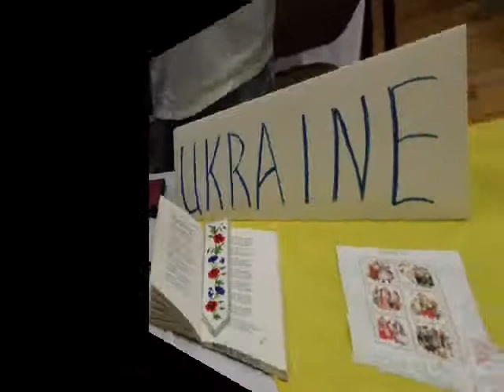2010 Cruise the World